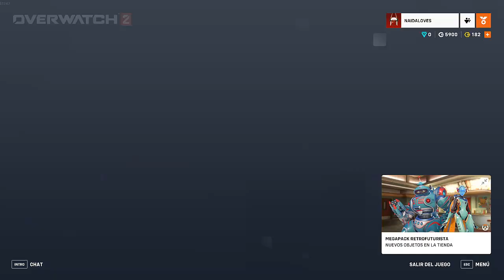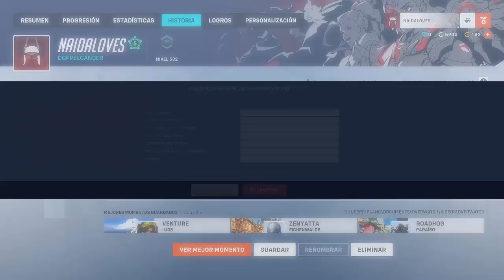LOS MEJORES TANQUES JUGADOS POR MI I OVERWATCH 2 I SIGMA Y WINSTON